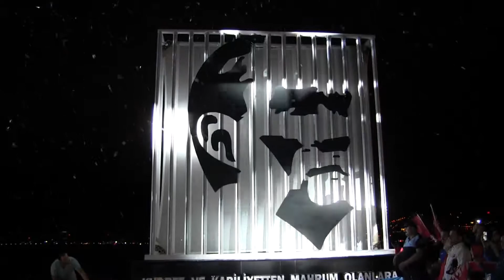19 EYLÜL’E ANLAMLI AÇILIŞ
Ordu Büyükşehir Belediye Başkanı Dr. Mehmet Hilmi Güler’in talimatlarıyla yeniden yapılan Atatürk silueti Gazi Mustafa Kemal Atatürk’ün Ordu’ya gelişinin 95. Yıl dönümünde düzenlenen programla açıldı.